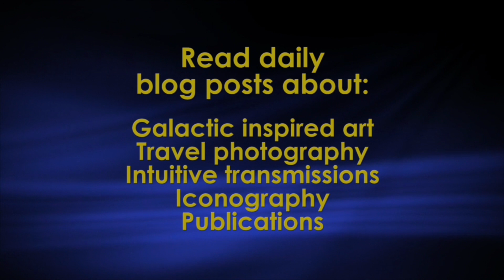Shadow work: harmonizing all parts of us | Creative Intuitive Transmission | High vibration art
In this Creative Intuitive Transmission no. 18 video, I have created a Japanese washi chiyogami paper art collage entitled "Kirimaël", which consists of high vibration art.

The two pieces of music and the background were very different in style but complementary in inspiring the message that was shared today in this CIT as well as collage I created.

The message that was inspired to me today by the high frequency Mella collective I am a part of, is that as many of us now are doing the journey of going within to heal and transmute traumas and evolve toward more self-knowing, we often have to face more "negative" parts of ourselves that show a withholding of love in this life or previous lives. We are meant to experiences all that we are as fractals of Source that knows itself through our own experiences.

The darker or more challenging part of ourselves or of others are also meant to create a contrast by which we can experience our own light and discernment. What we don't face or reject is bound to bite us "in the rear end". Being discerning and learning to harmonize all part of ourselves within helps us evolve as beings and as souls.

Who is the Mella collective inspiring these CIT sessions?

Through the inner journey of self-rediscovery of the last few years, I realized through an inner knowing, that as a starseed, my soul matrix, and that of the Mella collective first incarnated on planet Thails in the Altean star system of the NGC 7331 galaxy, and we consist of a cluster of souls (including my twin flame named Eriel) that incarnate and support each other in successive (or parallel) incarnations throughout different galactic worlds, including the Lyran K62 Man system and the Manahu (Pleiades). We share a collective consciousness (not a hive consciousness), in which we connect by a quantum heart and soul connection or telepathic connection, which is not invasive channeling.

The Mella collective is of high frequency and always offers invitations to see things from a different perspective in all kindness, benevolence, humor, simplicity and high vibrations. They also contribute to and inspire my creative work, such as my travel photography and Japanese washi paper art collages, all my creative endeavors and intuitive transmissions or communications.

What is a Creative Intuitive Transmission?

As a starseed intuitive artist, iconographer and transmitter, my soul’s purpose is to transmit, ground and translate high frequencies contributing to the harmonization of our beings and our reality.

I have a passion for, and was trained professionally in dance, visual arts and in the interpretation of the symbolic meaning of images, as an iconographer of ancient art.

​When I’m connected to my heart, to my higher self, as the fractal of Source creator that we all are, I serve as a transmitter of high frequencies. Since our multiverse is made of light, color and sound, I translate them and ground them tangibly and visually to our Terran density, through the use of movement, words, music, atmospheres and images, in the unique modality I was inspired to create called Creative Intuitive Transmissions.

​Through this approach, high vibrations, transmitted through words or movements, are also translated by the resonance of already existing pieces of music that I present. Furthermore, I also intuitively create a unique original high vibration art collage made of Japanese washi chiyogami papers, where the harmonization and symbolism of colors, shapes and motifs, also help translate and ground in physical matter and visually, these high frequencies.

Not only are these vibrations offered freely to all, in the form of weekly CIT video transmissions on my YouTube channel “The grounded starseeds”, but the artwork is also made available for purchase on my online art shop, both as the original unique artwork and as high-quality digital files, that you can download and further print, to ground visually these high frequencies in your very own sacred space.